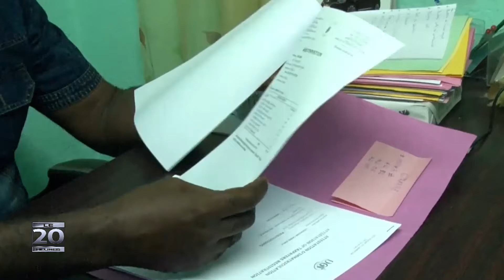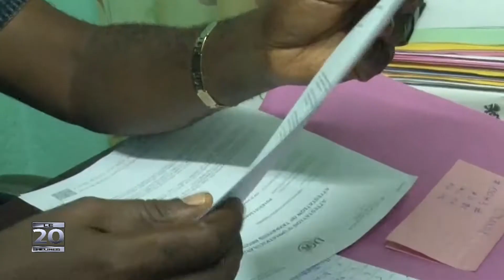CAMEROUN DOUALA TAXES DANS LES MARCHES